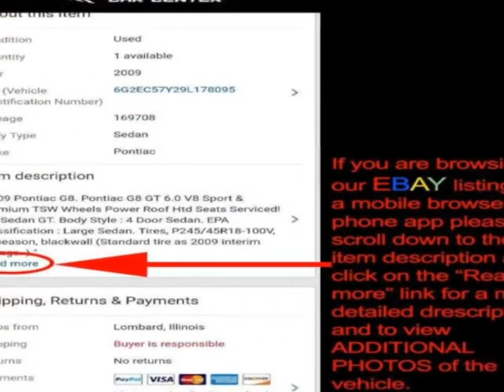2000 Pontiac Firebird - Lombard, IL